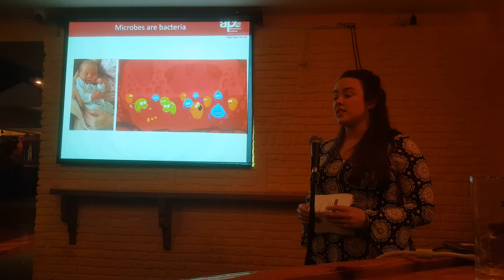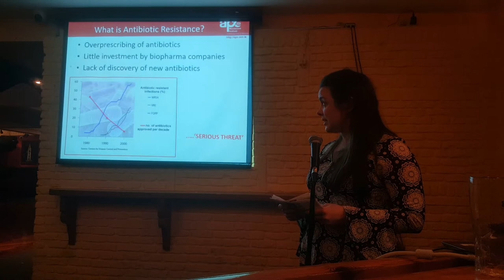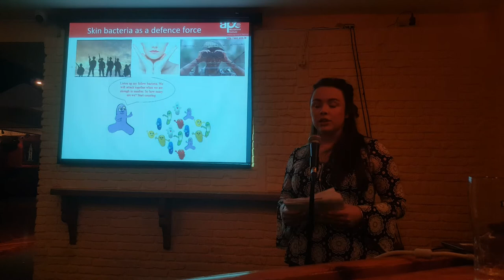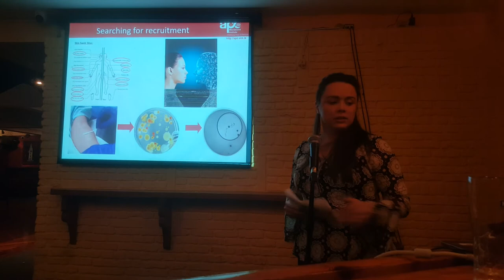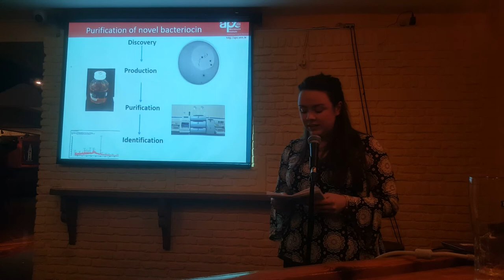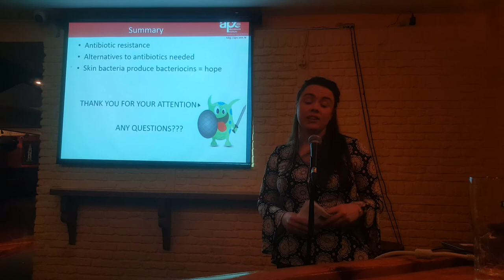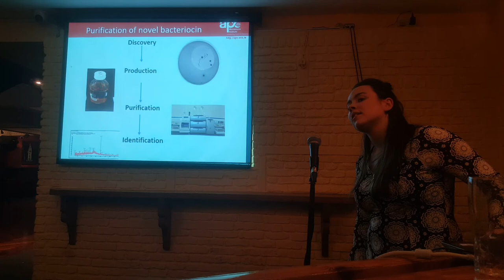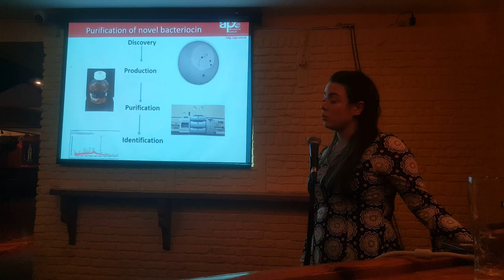Julie O'Sullivan- Does The Key to Combating Antibiotic resistance Lay on our Skin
Julie O'Sullivan is a PhD student at the APC Microbiome Institute. Her research focuses on finding bacteria on our skin that make novel antibiotic like protein substances with the hope they can be used in the future in our fight against antibiotic resistance.